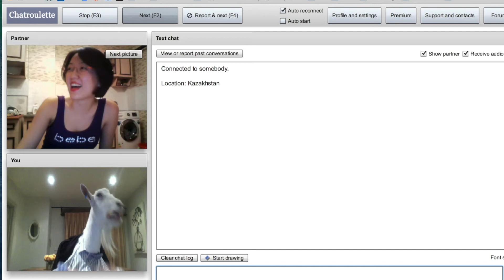Goat on chatroulette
No one wanted to chat

Elevator music